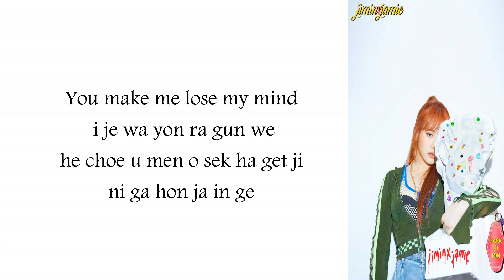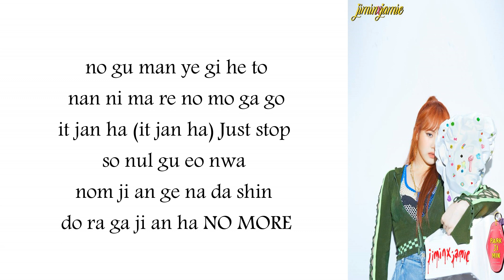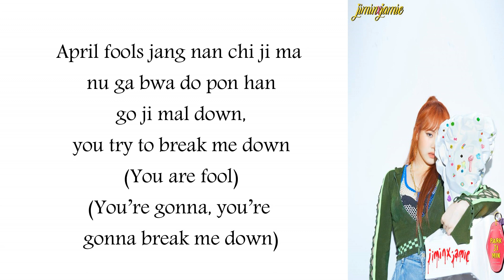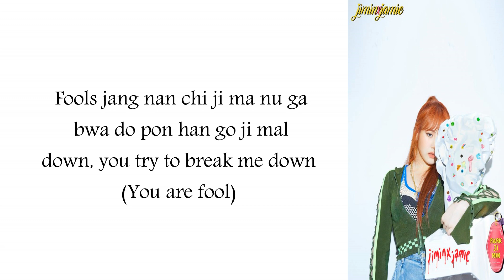박지민(Jimin Park) April Fools (0401) Easy Lyrics